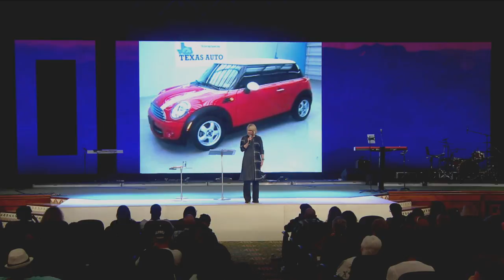"The Simple Path of Faith" by Pastor Deborah Cobrae